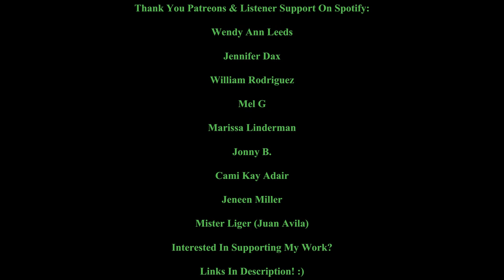Episode #97 | Ruby (Cross Creek Manor)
Str8 Outta B.S. Podcast Episode #97 | Ruby

(Attended Cross Creek Manor)

Trigger Warning!

OR

OR

OR